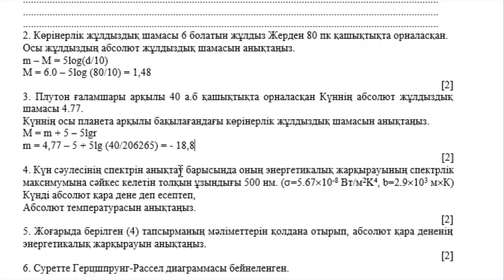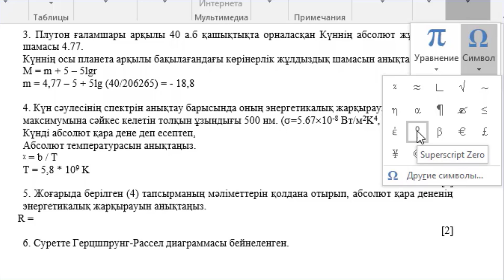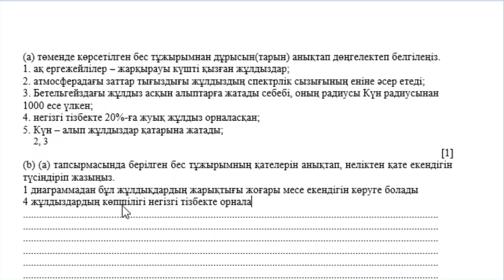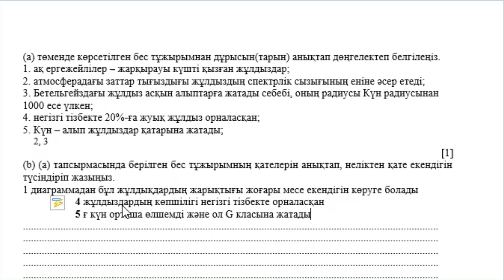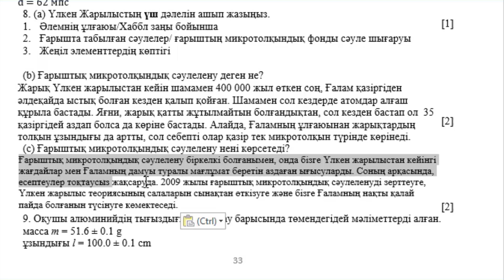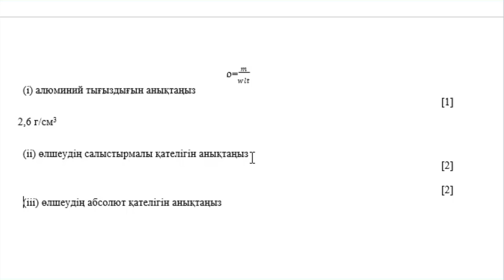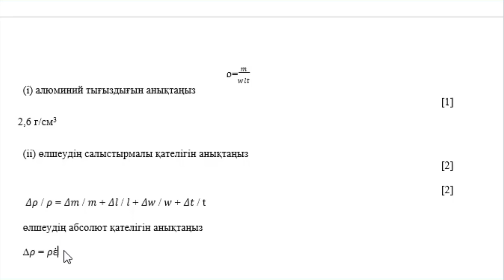11 сынып Физика 4 тоқсан ТЖБ тапсырмаларын талдау ЖМ бағыты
11 сынып Физика 4 тоқсан ТЖБ тапсырмаларын талдау ЖМ бағыты
«Физика» пәнінен 4-тоқсанға арналған жиынтық бағалаудың тапсырмалары
1. (а) Өлшеу әдістемесіне қарай жұлдыздық шаманың бөлінуін атаңыз: A.визуалдық  жұлдыздық шама
B. жұлдыздық шама
C.  жұлдыздық шама
D. жұлдыздық шама

(b) абсолют жұлдыздық шама мен көрінетін жұлдыздық шаманың айырмашылығын ашып жазыңыз.
2. Көрінерлік жұлдыздық шамасы 6 болатын жұлдыз Жерден 80 пк қашықтықта орналасқан. Осы жұлдыздың абсолют жұлдыздық шамасын анықтаңыз.
3. Плутон ғаламшары арқылы 40 а.б қашықтықта орналасқан Күннің абсолют жұлдыздық шамасы 4.77.
Күннің осы планета арқылы бақылағандағы көрінерлік жұлдыздық шамасын анықтаңыз.
4. Күн сәулесінің спектрін анықтау барысында оның энергетикалық жарқырауының спектрлік максимумына сәйкес келетін толқын ұзындығы 500 нм. (=5.6710-8 Вт/м2K4, b=2.9103 мК) Күнді абсолют қара дене деп есептеп,
Абсолют температурасын анықтаңыз.
5. Жоғарыда берілген (4) тапсырманың мәліметтерін қолдана отырып, абсолют қара дененің энергетикалық жарқырауын анықтаңыз.
6. Суретте Герцшпрунг-Рассел диаграммасы бейнеленген.
 (а) төменде көрсетілген бес тұжырымнан дұрысын(тарын) анықтап дөңгелектеп белгілеңіз.
1. ақ ергежейлілер – жарқырауы күшті қызған жұлдыздар;
2. атмосферадағы заттар тығыздығы жұлдыздың спектрлік сызығының еніне әсер етеді;
3. Бетельгейздағы жұлдыз асқын алыптарға жатады себебі, оның радиусы Күн радиусынан 1000 есе үлкен;
4. негізгі тізбекте 20%-ға жуық жұлдыз орналасқан;
5. Күн – алып жұлдыздар қатарына жатады;
(b) (а) тапсырмасында берілген бес тұжырымның қателерін анықтап, неліктен қате екендігін түсіндіріп жазыңыз.
7. Алыс галактиканың жарық спектрінің спектрлік сызығының толқын ұзындығы 398.6 нм екендігін өлшеген. Дәл сол сызық зертханалық жолмен өлшегенде 393.3 нм тең екендігі анықталған. (c=3103м/с, H=65 км с-1 Мпс-1)
Есептеңіз:
(а) галактиканың құлдырау жылдамдығын
8. (а) Үлкен Жарылыстың үш дәлелін ашып жазыңыз.
(b) Ғарыштық микротолқындық сәулелену деген не?
[2]
9. Оқушы алюминийдің тығыздығын анықтау барысында төмендегідей мәліметтерді алған. масса m = 51.6 ± 0.1 g
ұзындығы l = 100.0 ± 0.1 cm
ені w = 10.0 ± 0.1 cm қалыңдығы t = 0.20 ± 0.01 mm
Төмендегі формуланы қолдана отырып

(і) алюминий тығыздығын анықтаңыз

(іі) өлшеудің салыстырмалы қателігін анықтаңыз

 𝛥𝜌 / 𝜌 = 𝛥𝑚 / 𝑚 + 𝛥𝑙 / 𝑙 + 𝛥𝑤 / 𝑤 + 𝛥𝑡 / t өлшеудің абсолют қателігін анықтаңыз
∆𝜌 = 𝜌ἐ
7,7 %